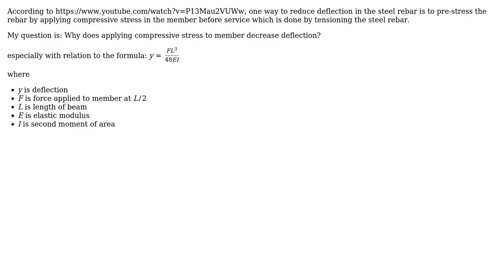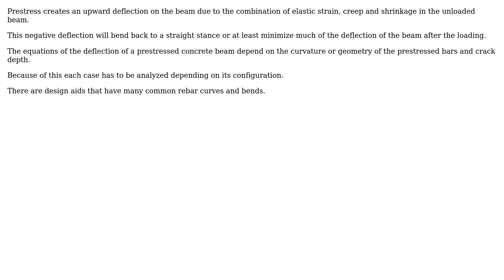Why does rebar in reinforced pre-stressed conrete reduce in deflection if compressive stress is...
Engineering: Why does rebar in reinforced pre-stressed conrete reduce in deflection if compressive stress is applied to member?

With thanks & praise to God, and with thanks to the many people who have made this project possible! | Content (except music & images) licensed under CC BY-SA | Music | Images & others | With thanks to user Zirc user kamran user ingenord and the Stack Exchange Network Trademarks are property of their respective owners. You are responsible for your own actions.